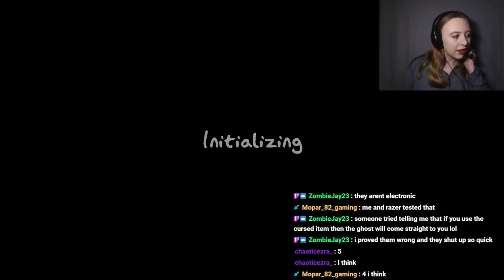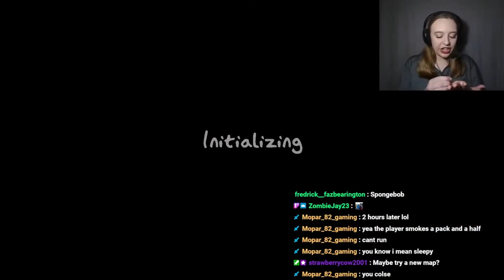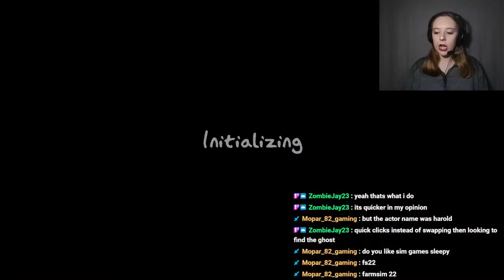PHASMOPHOBIA LIVE: Posting Recorded Lives